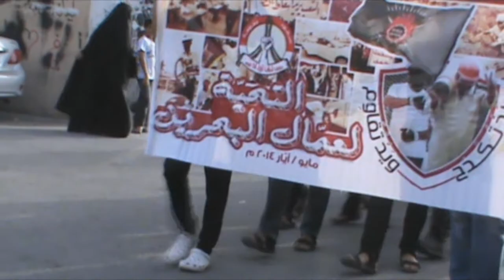مسيرة "يد تكدح ويد تقاوم" في السنابس 1/5/2014 Bahrain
شارك حشد من المواطنين اليوم الخميس (1 مايو/آيار 2014) في مسيرة خرجت بمنطقة السنابس غرب العاصمة المنامة تقديراً للجهود والتضحيات الكبيرة التي ساهمت بها الشريحة العمالية في مسار ثورتنا المجيدة، وتضامناً مع المفصولين عن العمل وعوائلهم، المسيرة جاءت بدعوة من إئتلاف شباب ثورة 14 فبراير تزامنا مع عيد العمال العالمي، وردد المشاركون شعارات مناهضة للنظام الخليفي وشعارات تطالب إسقاط حاكم البحرين حمد بن عيسى آل خليفة.